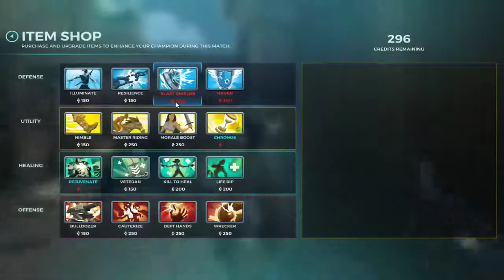Khan/Ruckus (Casual) - Tanky